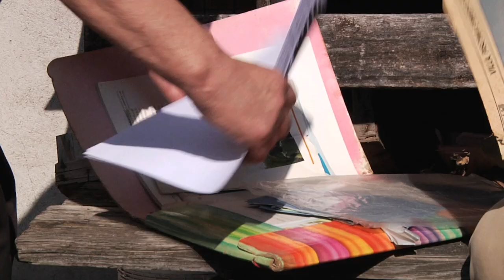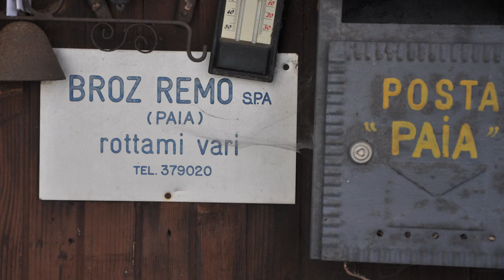Il Maresciallo Tito e la Vallarsa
Da più mezzo secolo si dibatte sulla geneaologia di Jozip Broz Tito e nonostante nessun documento lo attesti è ancora diffusa l'ipotesi che suo padre sia originario della Vallarsa, piccola valle del Trentino